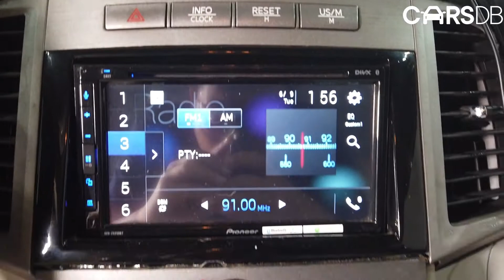Toyota Venza 2011